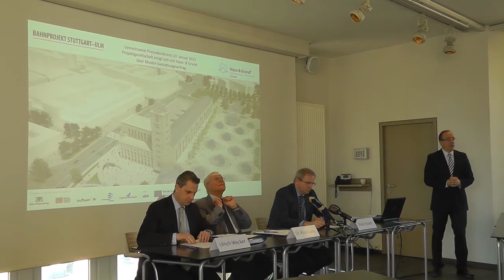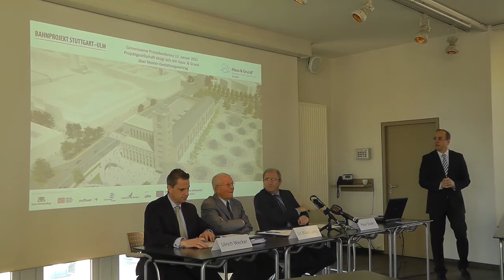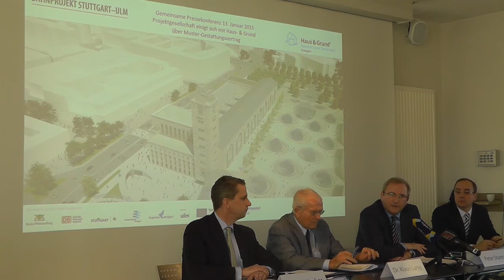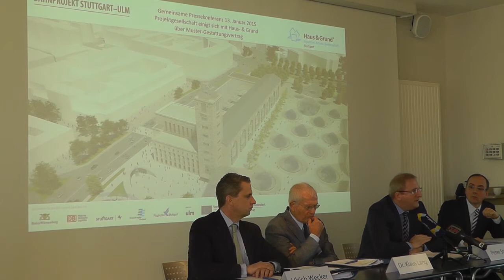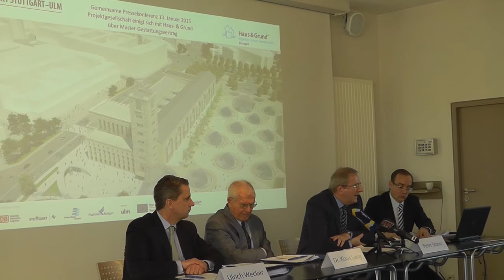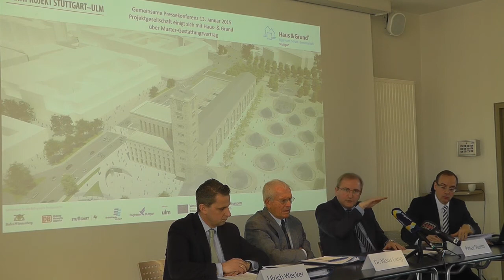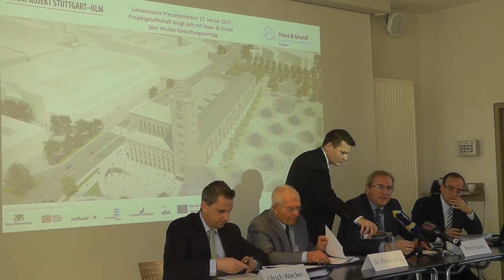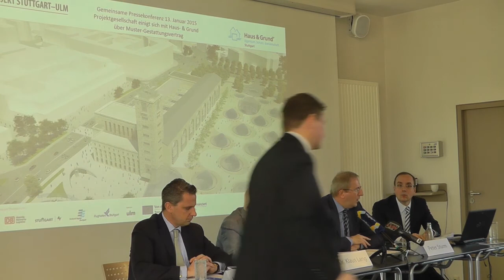1.Teil PK Grundstücksunterfahrungen Peter Sturm PSU | 13.1.15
-1.Teil PK Grundstücksunterfahrungen Peter Sturm PSU

PK Muster-Gestattungsvertrag Grundstücksunterfahrungen

Im Bereich des Stutgarter Bahnhofs hat der Aushub der ersten Teil-Baugruben für den Tiefbahnhofstrog begonnen. Im Bereich zwischen dem Bahnhofsgebäude und dem neuen Querbahnsteig wird dann in der Baugrube auch die Logistikstraße, die die Baustellen im Bereich des Mittleren Schlossgarten mit der zentralen Baulogistikfläche verbindet, verlaufen.

Die Vortriebsarbeiten für alle Zuführungstunnel haben begonnen.